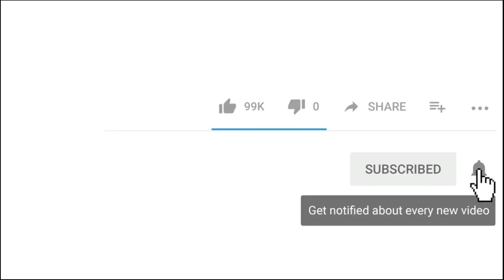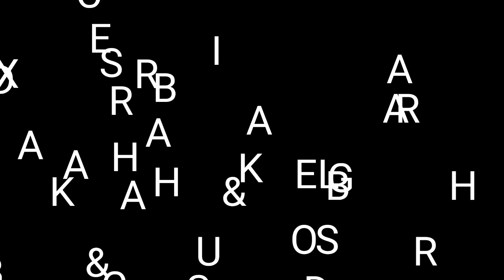ARTE MAHAMED AND BAH MAMADOU (EXERCISE KA DHABARKA & GARBAHA ) WORKAUT BACK & SHOULDERS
Inta:Arte__mahamed
Snp:artemo51